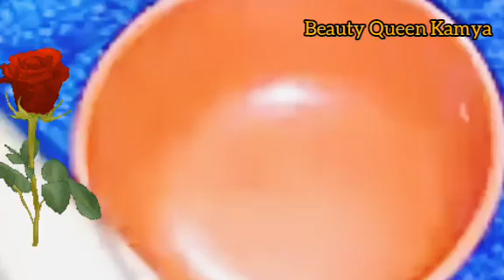सर्दियों मे 1बार करती हू एलोवीरा फेशियल Skinइतनी टाइट चमकदार गोरी त्वचा काली परत गायब 1Day Challenge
सर्दियों में 1 बार करती हूं एलोवीरा फेशियल Skin इतनी टाइट चमकदार गोरी त्वचा काली परत गायब 1Day Challenging Facial Skin whitening lightening Homemade facial

अगर सर्दियों में हो जाती है आपकी स्किन काली तो यह फेस पैक लगाएं Skin whitening Lighting Face pack

सर्दियों में मुल्तानी मिट्टी इस तरह से लगाएं Apply Multani mitti Face Pack For Instant Fairness Skin चेहरे को चमकदार बनाएगी रिंकल्स finelines की प्रॉब्लम को सॉल्व करेंगे चेहरे को सॉफ्ट स्मूथ बनाएगी यह फेस पर काफी ज्यादा अच्छा Hain बेस्ट मुल्तानी मिट्टी फेस पैक फॉर विंटर

Skin ko तेजी से साफ करने वाला घरेलू उपाय Skin whitening Lighting Pack🔴Live Proof

सर्दियों में आपका चेहरा काला नहीं पड़ेगा बल्कि 💎चमकेगा Glass Skin अपनी उम्र से 10 साल छोटे दिखे